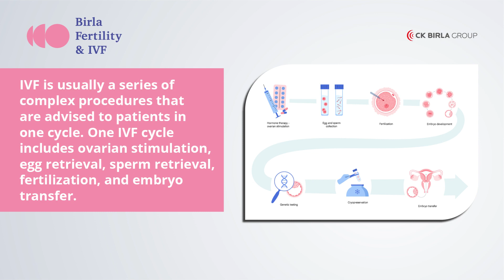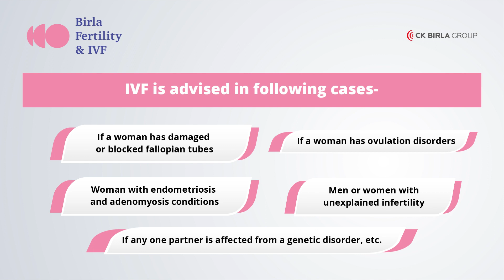What is the difference between IVF & ICSI ? | Birla Fertility & IVF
IVF and ICSI both are different methods of assisted reproduction. These techniques are typically suggested to couples who are not able to conceive naturally.  IVF and ICSI increase the chances of successful conception. Both techniques have significant distinction and different procedures. If you are looking for assisted pregnancy through IVF or ICSI procedure, consult our fertility specialist by booking an appointment today for expert advice.

Book a free consultation with our fertility expert today.